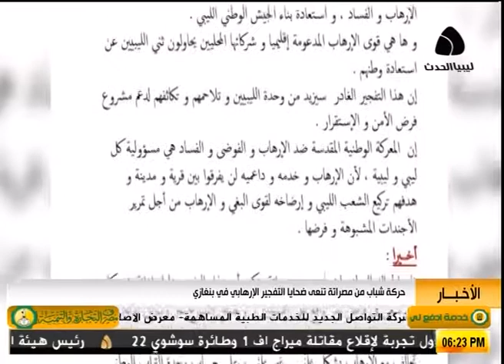حركة شباب من مصراتة تنعي ضحايا التفجير الارهابي في بنغازي